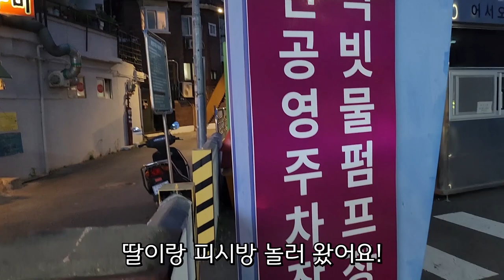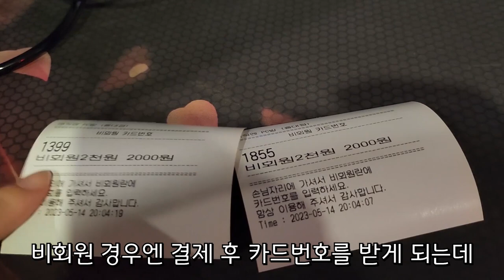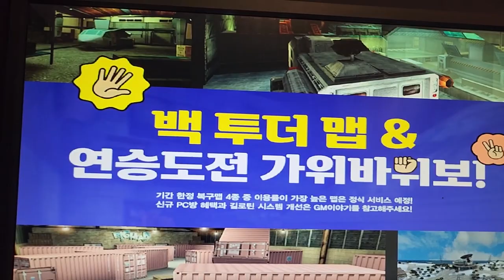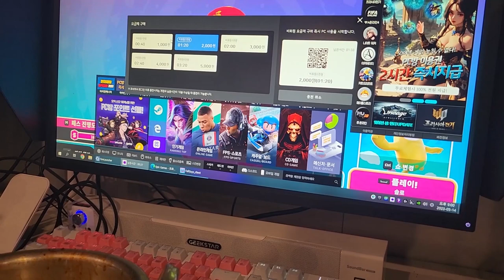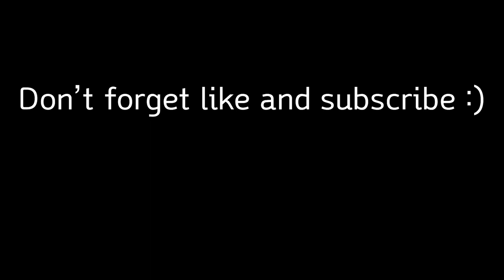딸이랑 PC방 데이트 │10년만에 피씨방│모든 게 너무 달라져 있네요...신세계